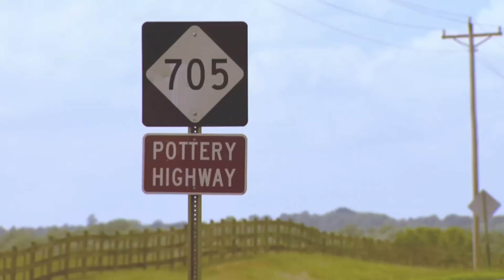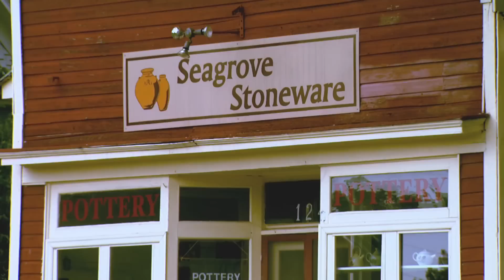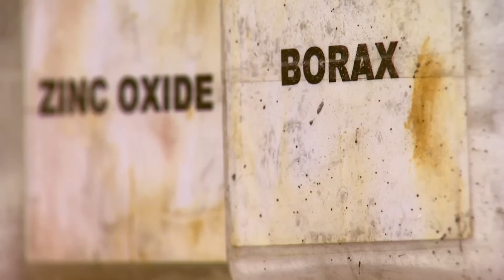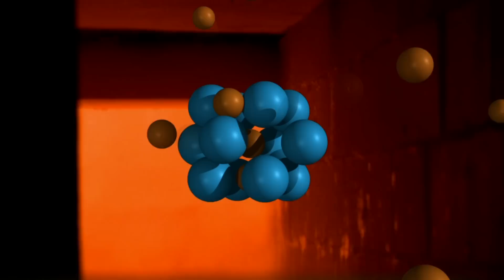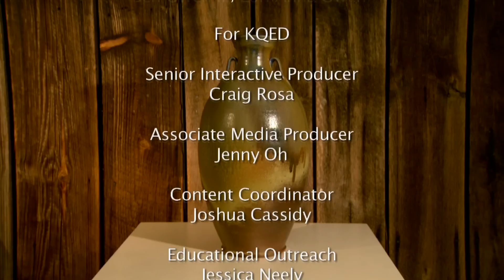The Science of Salt Glaze Pottery: Science on the SPOT - QUEST North Carolina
The art and science of salt glaze pottery requires skills and techniques acquired over generations of trial and error. Ben Owen III combines his family's experiential knowledge of ceramics and additional scientific knowledge to create and improve his unique works of art.